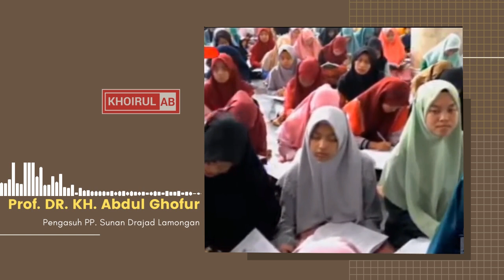Gunakan Harta Mu Untuk Berjuang || Prof. DR. KH. Abdul Ghofur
Prof.KH. Abdul Ghofur Beliau Pengasuh Pondok Pesantren Sunan Drajad Lamongan Jawa Timur, Pondok pesantren terbesar dijawa timur. Pondok pesantren ini mempunyai ribuan santri santri.
Lembaga pendidikan yang ada di pesantren Sunan Drajad meliputi:
TK
SD/MI
Madrasah Tsanawiyah/SMP
Madrasah Aliyah/SMK
Universitas Tarbiyah

Terima kasih supportnya untuk channel Khoirul ab dan semoga channel Khoirul ab bisa tetap istiqomah memberikan konten islami dan bisa menjadi amal buat kita semua serta menjadi ilmu yang bermanfaat dunia akhirat. Semoga Khoirul Ab bisa terus berkembang luas di berbagai media social dan disukai oleh semua kalangan

Terus nantikan video terbaru dari channel Khoirul Ab dan semoga dari setiap video Khoirul Ab selalu memberikan berkah untuk kita semua, Amin

👉Coment

Dengan menyebarkan suatu kebaikan, insyaAIlah sekecil apapun itu akan menjadikan amal kebaikan dan bekal untuk kita nanti di akhirat.

kh.abdul ghofur paciran lamongan